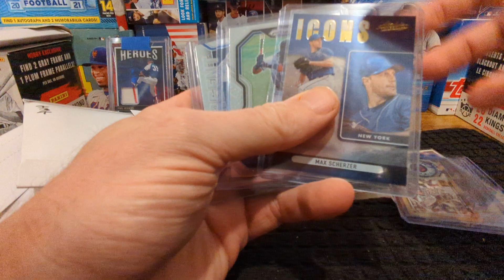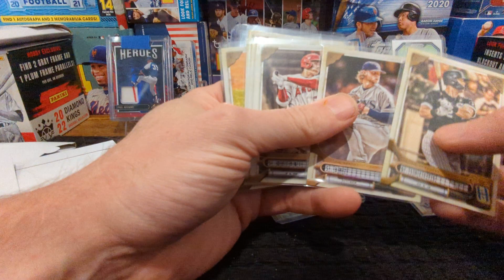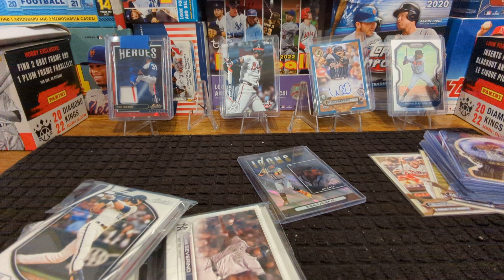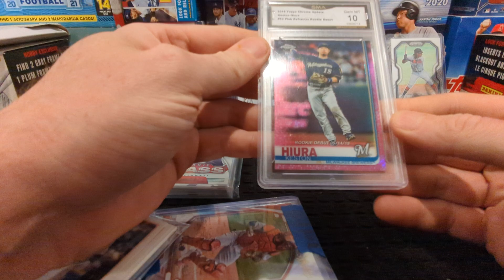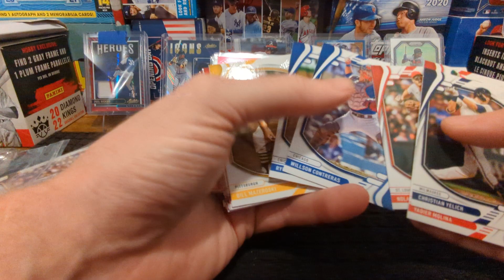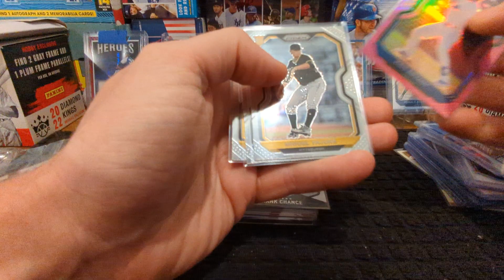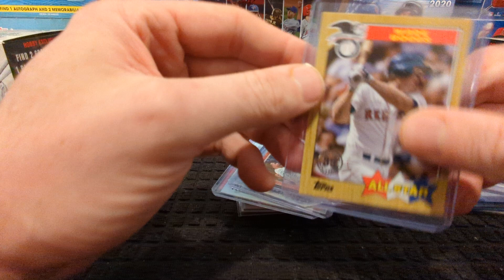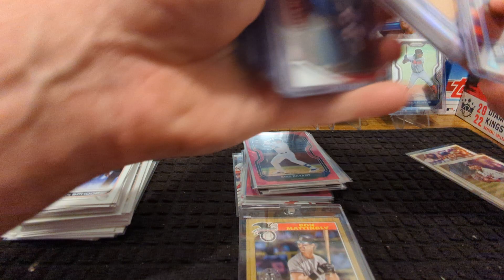UncleJJ Mail Day! Auto's Mem's and Color Oh MY!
Hey y'all im back with another mail day video this time from Uncle JJ on drip. Got into a MLB Divisonal break and then did some personal rips as well. Hit some awesome cards as always and this was the day i declared my bad run on cards over! You will see what I mean!!! Go check out one of my favorite streamers on the platform!